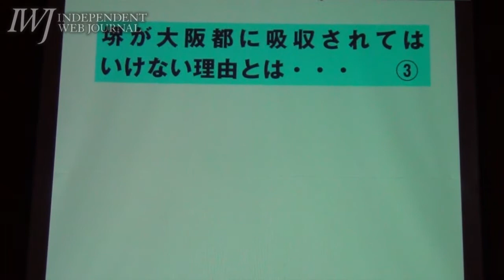2013/09/07 なくさんとって、うちらの堺「堺大好き、堺っこ大集合」講師中島岳志氏